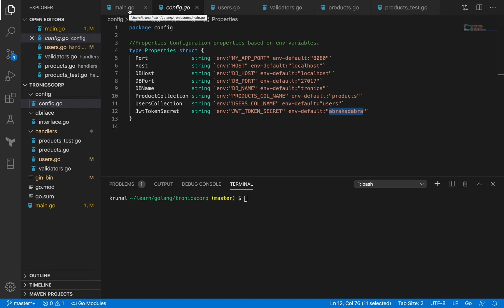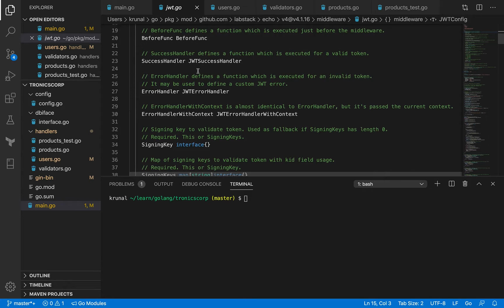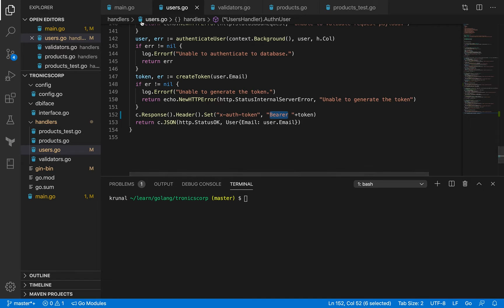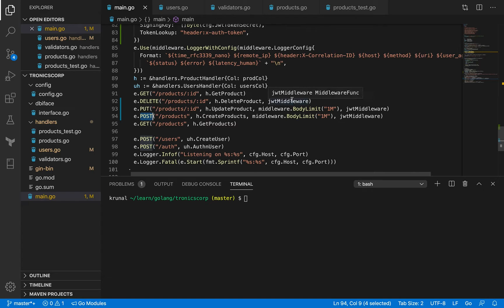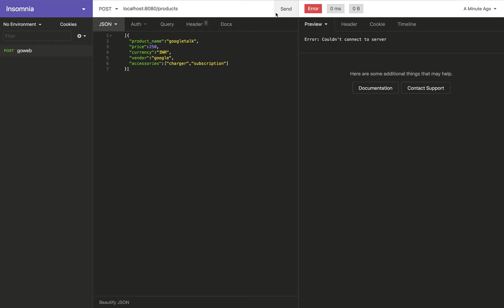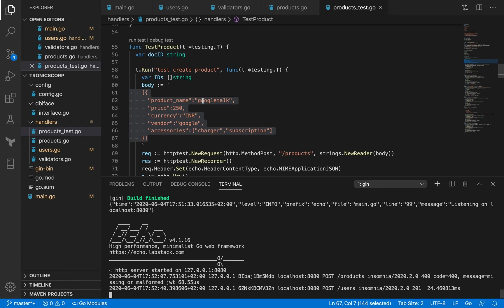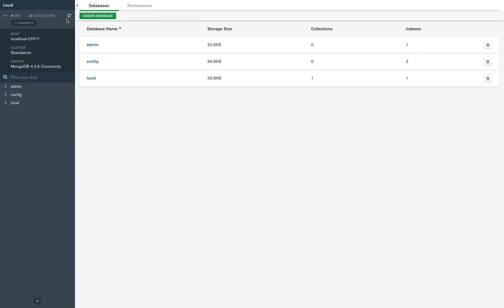RESTful API in Golang using Echo - JWT middleware for authentication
In this session, we will see how we can use the JWT middleware available off-the-shelf in echo framework to protect selected routes by JWT tokens.